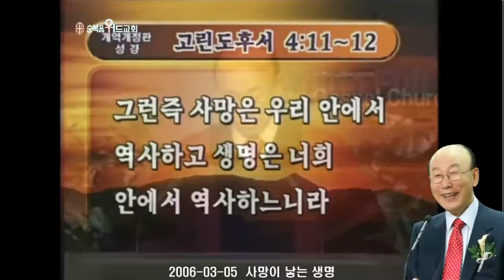조용기 목사님 레전드 설교 - 사망이 낳는 생명 ▶ 고후 4:11~12